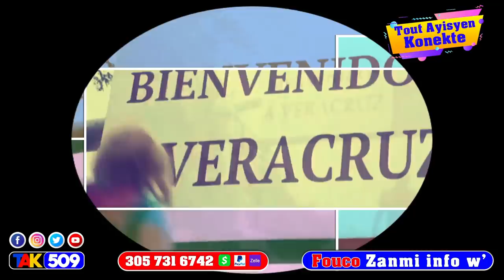Full video…Andan legliz la Fidel yo bare pastè a…Kap pran drug fè Krèy…Msezi/Fouco